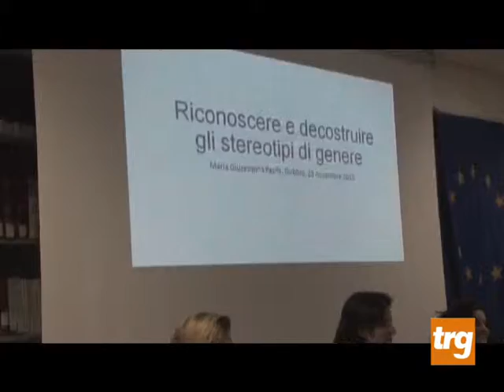Iniziative contro la violenza sulle donne